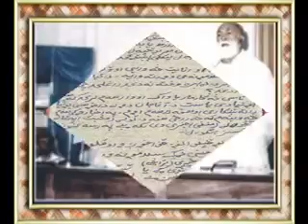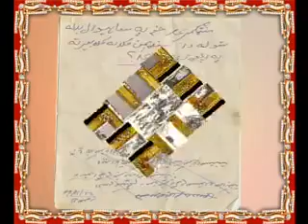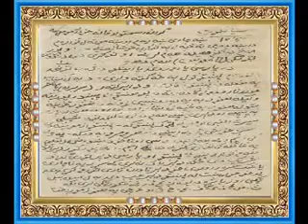Pashtun Autonomy and Duties of Every Pashtun. قامي ازادي او د پښتنو ذمه واريانې